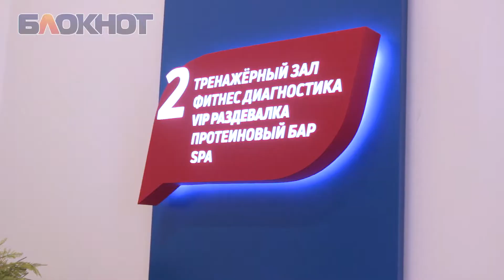Открытие Фитнес центр БАЛАНС